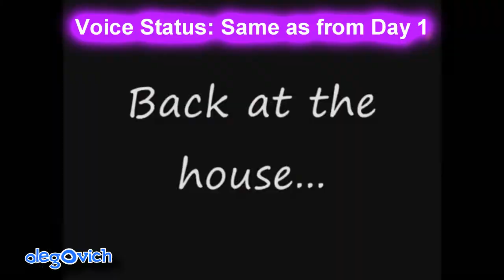[08.06.2019] What's with my voice 8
the 8th episode of my shitty podcast where i talked for like 1-2 minutes